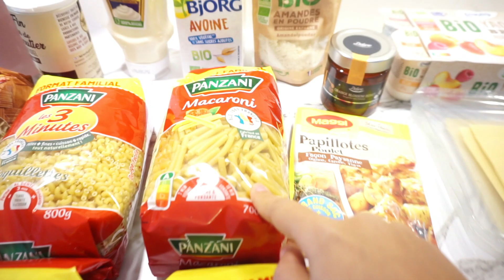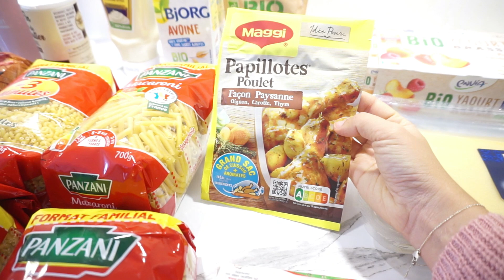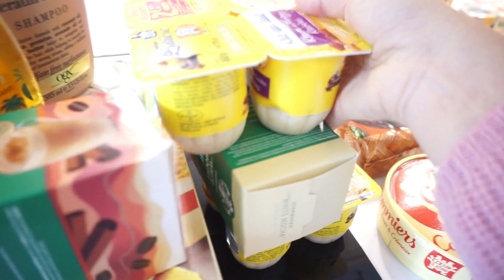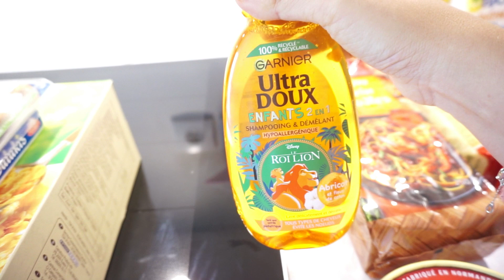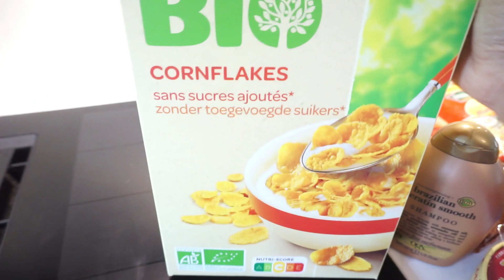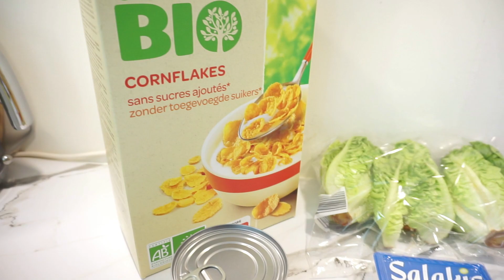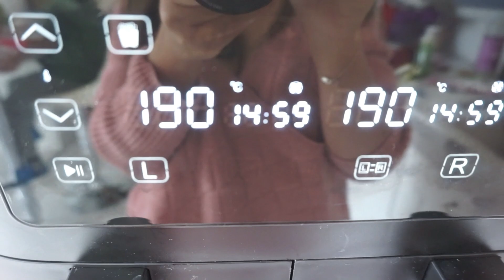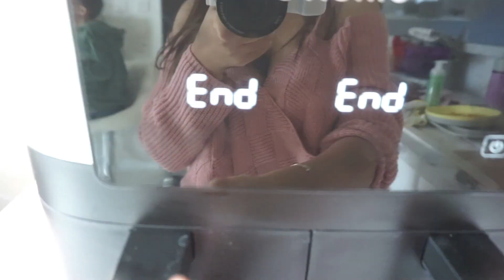RETOUR DE COURSES LIDL // PROMO ET NOUVEAUTÉS DE LA SEMAINE